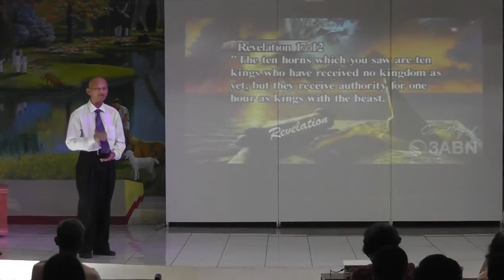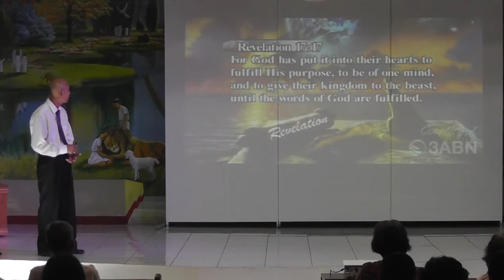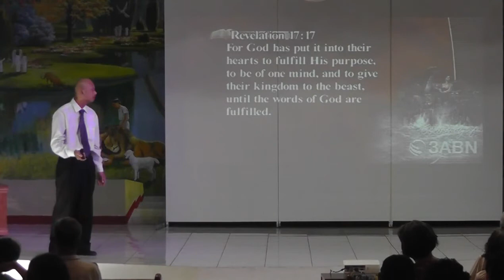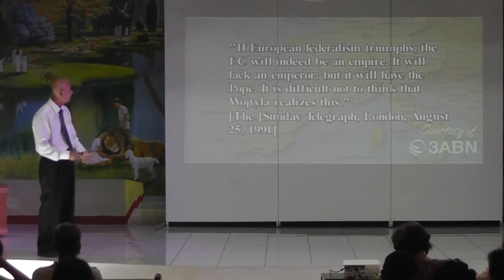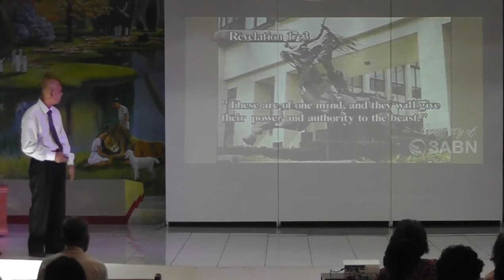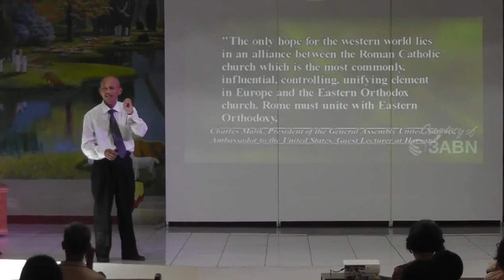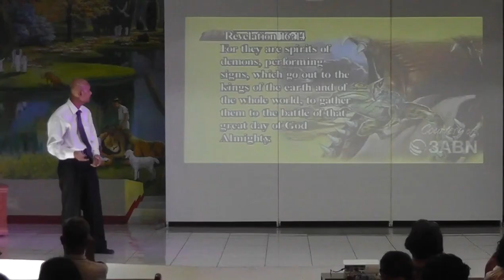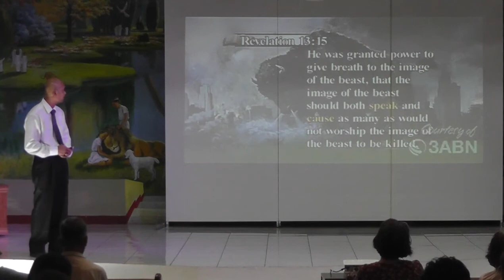Daniel and Revelation 12 - Revelation 17 - 10 kings - Jun Lumingkit